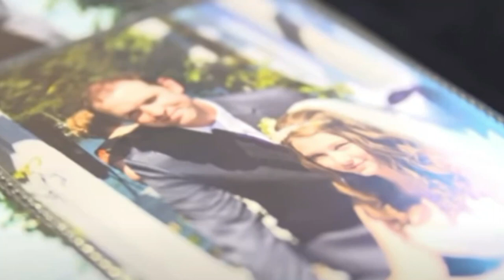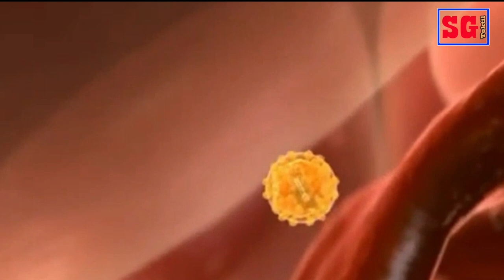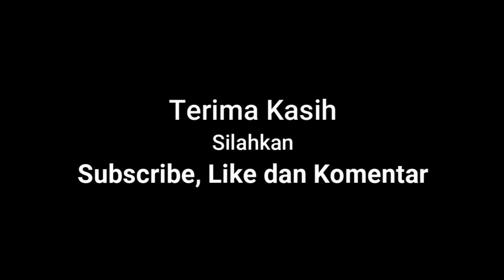Hati-Hati Dengan Penyakit Yang Dapat Menurun